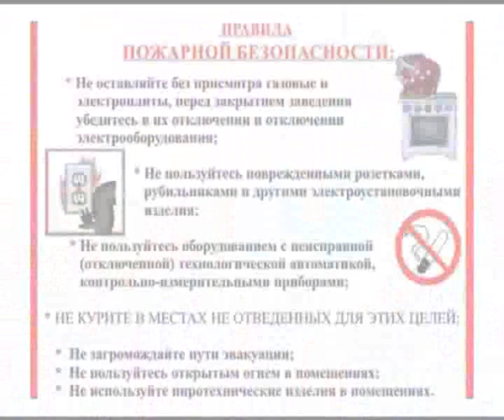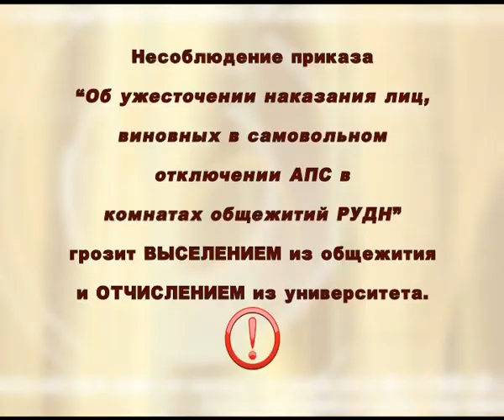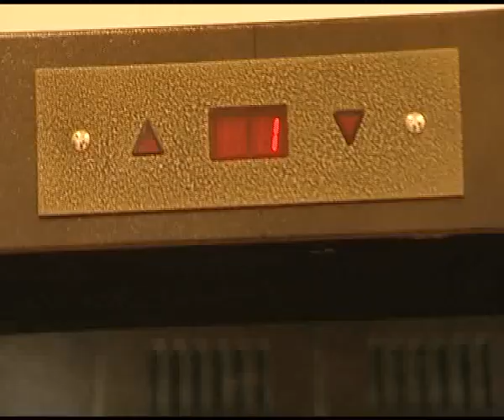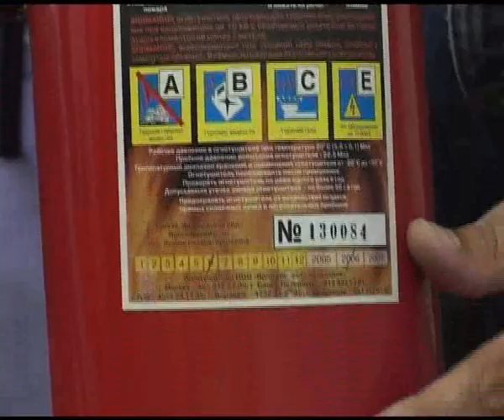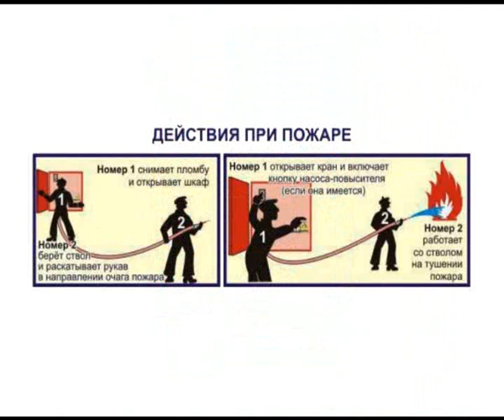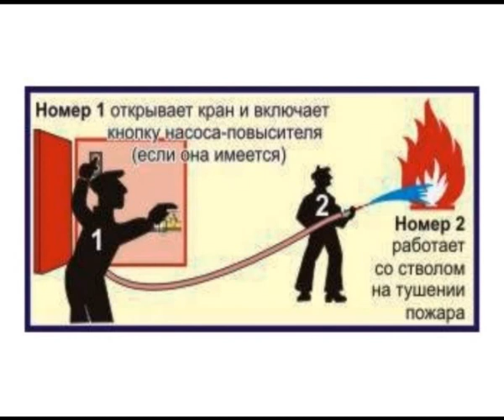Пожарная безопасность в РУДН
Причины возникновения пожаров в учебных заведениях различны. Очень часто халатность и невнимательность влекут за собой печальные последствия. Важно понимать -- безопасность в университете зависит от каждого студента!